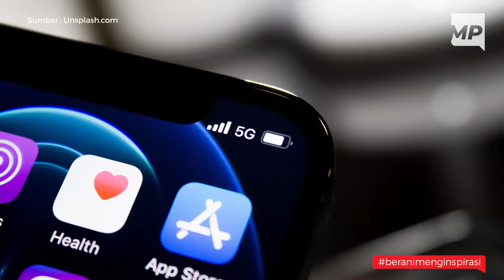Broadway Alam Sutera, Tempat Wisata Bernuansa New York di Tangerang | Merahputih.com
Satu lagi tempat ngehits telah hadir di daerah Alam Sutera, Tangerang. Broadway Alam Sutera persembahan The Flavor Bliss Alam Sutra menyajikan lanskap jalanan berdekorasi ala Broadway Theatre, New York.

Hadir pada 19 November 2020, Broadway Alam Sutera menjadi spot wajib yang instagramable untuk pengunjungnya. Didominasi oleh anak-anak muda yang sibuk berfoto-foto, tidak sedikit juga yang menghabiskan waktu bersama keluarga.

Selain dekorasinya yang unik, pengunjung juga akan dimanjakan dengan beragam kuliner menarik. Pengunjung yang akan masuk wajib mengikuti protokol kesehatan secara ketat. Lalu seperti apa nuansa Broadway Alam Sutera? Yuk, mari kita simak video berikut.